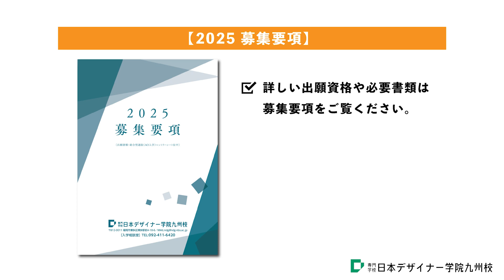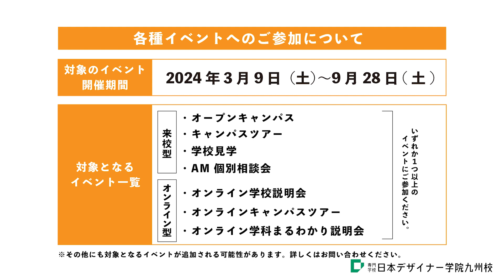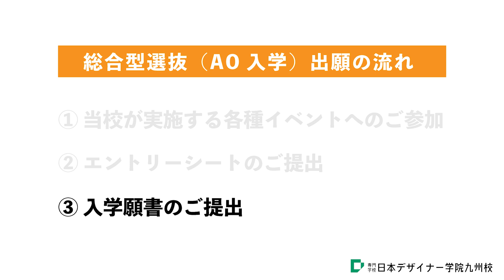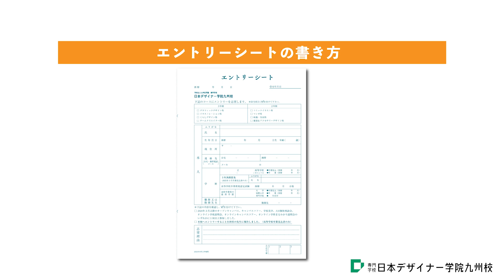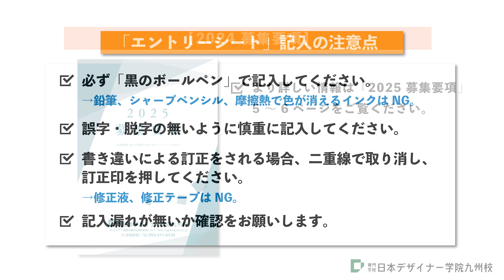【2025年度募集】エントリーシートの書き方（総合型選抜）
専門学校日本デザイナー学院 九州校
2025年度募集 エントリーシートの書き方をご紹介します。